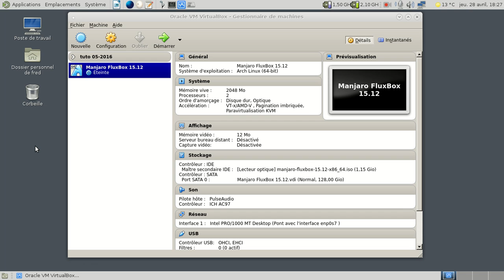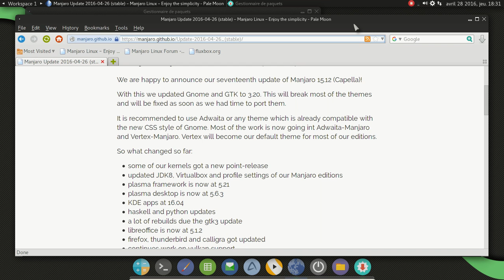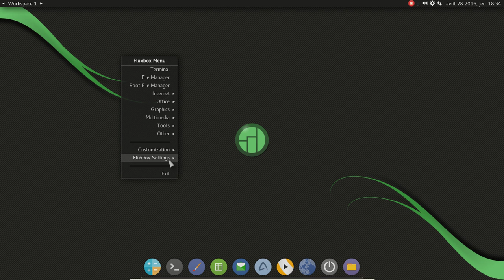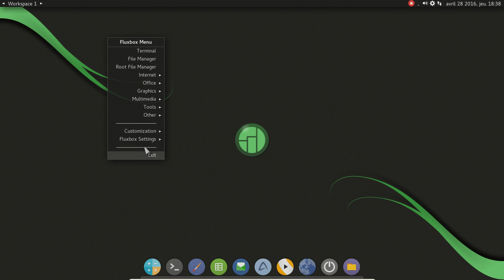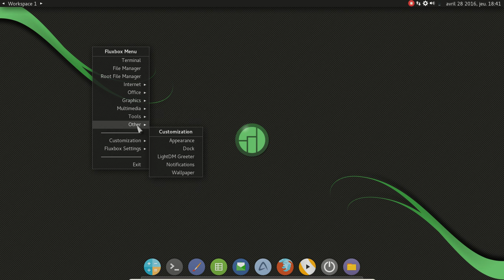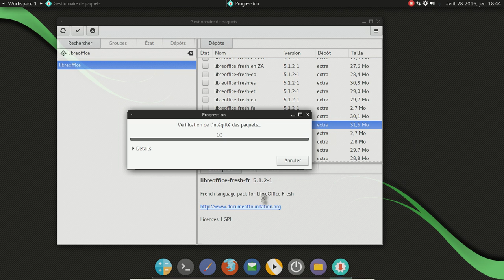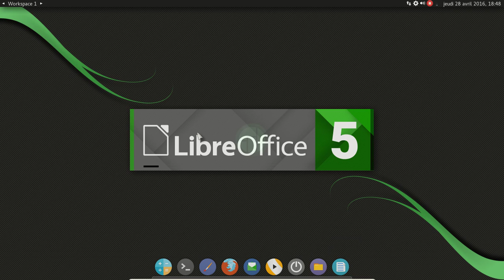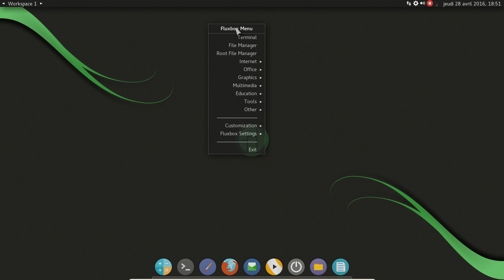Manjaro Fluxbox 15.12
Une vidéo de la Manjaro Linux avec Fluxbox.